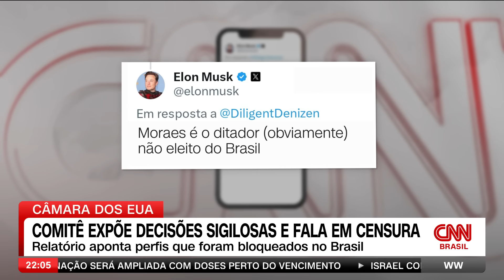Análise: relatório aponta Brasil e mira nas eleições dos EUA | WW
O trabalho é do comitê de assuntos judiciários, liderado pelos republicanos, e que acusa a corte brasileira de perseguir opositores do atual governo. O analista de Política Caio Junqueira, o analista de Internacional Lourival Sant’Anna, o cientista político e sociólogo Renato Dolci e o diretor de estratégia da Arko Advice Thiago de Aragão comentam o relatório que aponta o Brasil e mira nas eleições dos EUA.